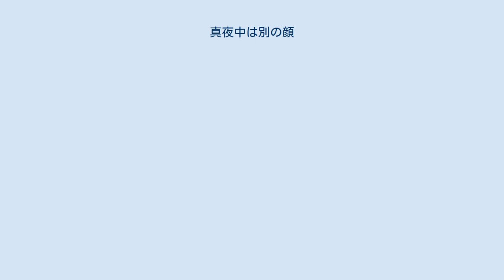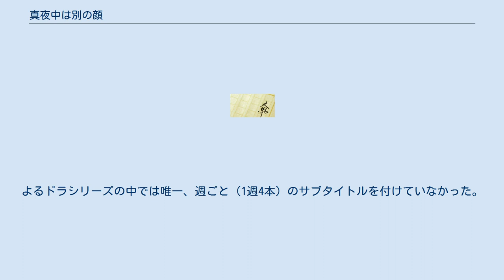真夜中は別の顔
シドニィ・シェルダン
木曜ドラマ_(テレビ朝日)
『真夜中は別の顔』（まよなかはべつのかお、The Other Side of Midnight）は、シドニィ・シェルダンが1973年に発表した小説、およびそれを原作とした映画およびテレビドラマ。
 第一次世界大戦が終焉したころ、ノエル・パージュはフランス・マルセイユに生まれた。
家庭は貧しかったが、彼女は自分が周囲の誰よりも優れた存在だと信じるように育てられた。
幼いころは父を敬愛していたノエルだが、父は金のために彼女の美貌を利用し、無理やり資産家のオーガスト・ランチョンの愛人にしてしまう。
ノエルはランチョンとの性的関係を強いられる中で、むしろ女性である自分の側が男性を支配する力を持っているのだという考えに至る。
 ランチョンのもとからパリへと逃れたノエルは、そこで出会ったアメリカ人パイロットのローレンス・ダグラス（ラリー）と恋に落ちる。
ラリーはロンドンへ去る際、「3週間後にパリに戻ったら結婚する」という約束をノエルと交わす。
しかし約束の日、彼は姿を現さなかった。
ショックを受けたノエルは肺炎を患いユダヤ人医師イスラエル・カッツの献身的な看護により命を救われるが、ラリーの裏切りへの激怒からその体に宿していたラリーの子を自ら堕胎し、人生をかけて彼に復讐をすると誓う。
 しばらくして、祖国アメリカに戻ったラリーはキャサリンという女性と結婚する。
しかしキャサリンは、大戦を経たラリーが別人になってしまったかのような違和感を覚えており、2人の関係性には不協和音が生じていた。
一方でノエルは大戦期の混沌をうまく利用して、歌手で俳優のフィリップ・ソレルと監督のアーマンド・ゴティエという二人の男性を誘惑することで有名映画女優となる。
そしてその傍ら、探偵を雇ってラリーとキャサリンの結婚について調べていた。
ノエルがラリーへの復讐計画を危険にさらしたのは、唯一彼女に真心を持って尽くしてくれた医師イスラエルを、ナチスの手から救いアフリカへと逃がしたときだけだった。
 ノエルは、世界でビジネスを展開するギリシャ人のコンスタンティン・デミリスの気を惹き、愛人としてギリシャにある彼の別荘へと移り住む。
戦闘機のパイロットだったラリーが、第2次大戦後は一般人の人生にうまく馴染めていないことや、図抜けた飛行技術ゆえに航空会社での仕事に居心地の悪さを感じていることを知ったノエルは、デミリスを説得してラリーをお抱えのパイロットとして雇わせる。
新しい仕事のためラリー夫妻がギリシャへと来ることでついにノエルはラリーとの再会を果たすが、彼が自分のことを覚えてすらいないと気づき、雇用主という立場を利用してラリーに辛く当たるようになる。
しかしある晩、怒りにかられたラリーがノエルを無理やり犯そうとしたことをきっかけに、ノエルの胸は高鳴り再び愛が燃え上がる。
ラリーは、ノエルとの過去を思い出すことはできなかったが、彼女に離れがたい魅力を感じる。
 ノエルはラリーに、妻キャサリンとの破綻した結婚生活を捨てて離婚すれば一緒にいられるとけしかける。
しかしキャサリンは、ラリーからの度重なる離婚話を拒否して自殺未遂を起こしてしまう。
そこでノエルは、キャサリンを殺害する計画を立て始める。
ラリーは計画に従って、旅行中にキャサリンを海上の洞窟に置き去りにして溺れさせようと試みるが、逃げる途中で人に見つかり洞窟へ引き返して彼女を助ける羽目になる。
病院に運ばれたキャサリンは夫に殺されそうになっていると医者に伝えるが、医者は薬でうわごとを言っているのだと気に留めない。
真夜中、キャサリンが目を覚ますと、殺害計画を立てるラリーとノエルの声が耳に届く。
キャサリンは降りしきる雷雨の中海まで逃れてボートに乗り込むが、強風で水中へと投げ出されてしまう。
 キャサリンの失踪後、医師に言い残した「夫に殺される」という訴えが引き金となり、ラリーとノエルは殺人の罪で裁判を受けることになる。
ノエルの愛人デミリスは明らかに放心状態だが、留置場にいるノエルの元を訪ねる。
彼はいまだにノエルを愛しており、もしもノエルが今後は自分と一生一緒にいるつもりなら裁判所に保釈金を支払うと申し出る。
裁判の終盤、デミリスが雇った弁護士ナポレオン・コタスはノエルとラリーに、コタスが裁判所...